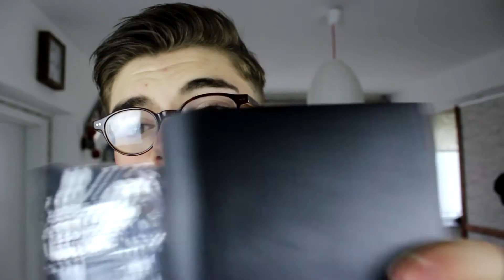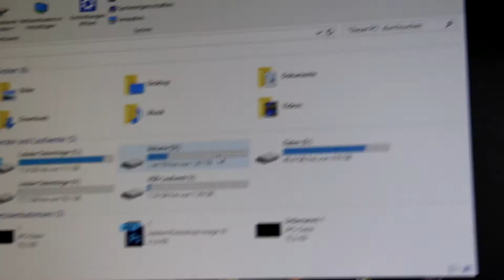Gibt es doch ein Happyend Vlog#30